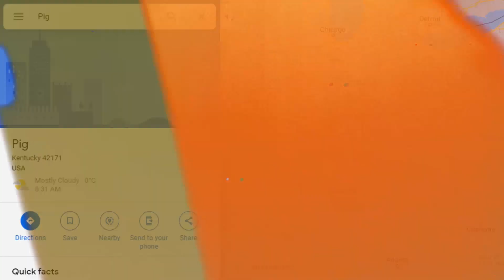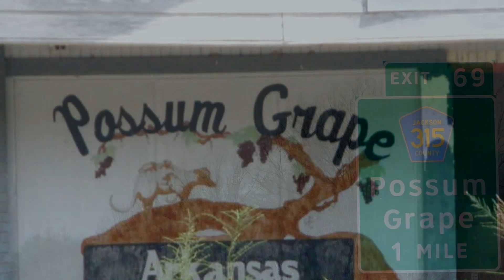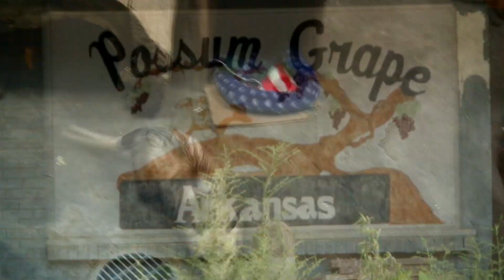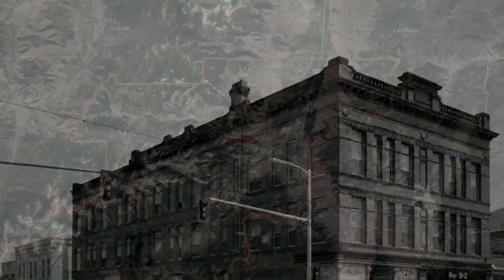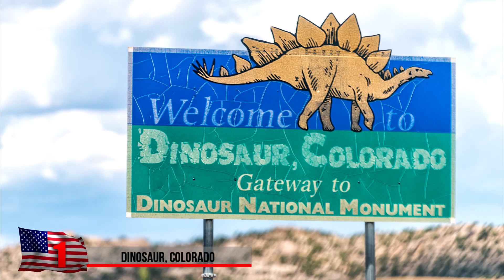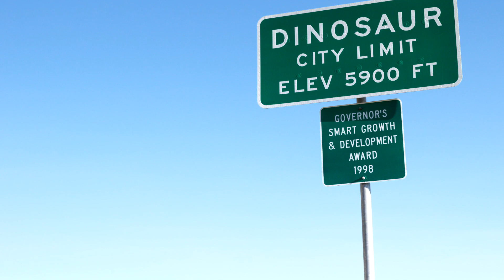21 World Locations with Animal Names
#21  Beaver City, Nebraska
While the locations on our list have animal-related names, not all of them were necessarily named for animals.  But this small city in the Cornhusker state was directly named for the furry, industrial rodents.  Founded in 1872 its name was inspired by the Beaver Creek, which contained an abundance of the animals.

#20  Mastodon Township, Michigan
The prehistoric creatures were distantly related to modern elephants and went extinct about 10,000 years ago.  Located in Michigan’s Upper Peninsula, the township is named for the ancient behemoths.  Their bones were uncovered while sinking a mine shaft.  It’s also possible that ‘Mastodon’ was used for describing the huge amount of iron ore found at the site.  Those animals could weigh up to 24,000 pounds (11 metric tons) so using ‘Mastodon’ as a slang adjective for ‘huge’ would have been valid.

#19  Pig, Kentucky
Located about 21 miles (34 km) from Bowling Green is where you’ll find this unincorporated community.  You might think the porcine moniker is a reference to pig farms in the area.  Actually, the name was chosen after townspeople couldn’t agree on what to call the place.  The story goes that a resident noticed a small porker in the road, and suggested the name, “Pig”.  The residents liked the sound of that, and the name stuck.

#18  Man, West Virginia
It might be nice to think this town was named for humans.  And in a way, it was.  With fewer than 800 residents, this place in Logan County was named for a 19th century West Virginia bureaucrat named  Ulysses Hinchman.  The town’s name was taken from the last syllable of the surname.  Hence, Man West Virginia.

#17  Sturgeon, Pennsylvania
The southwestern part of this state is not necessarily where you’d expect to find sturgeon.  But the fish do inhabit waters of the Keystone State.  Three species are found in Pennsylvania as they return to spawn in the Delaware River.

#16  Fly, Ohio
Flies can have a lifespan of less than 30 days, and that brevity apparently inspired the name of this community in Jackson Township.  Residents chose the name because the community wasn’t expected to last long.  Actually, a Post Office was in operation there from 1886 until 1995.  “Fly” could also be a reference to the Wright Brothers.  Wilbur and Orville were Ohio natives generally credited with inventing and flying the first aircraft.

#15  Possum Grape, Arkansas (ark-kan-saw)
Located in Jackson County Arkansas, this community seems to bear the name of a marsupial as well as a fruit.  But that’s kind of a misnomer.  There are fruit-bearing vines in Arkansas called Possum Grapes, and that is the basis of the town’s name.  But for 20 years the residents were divided as to whether it should be known as “Possum” or “Grape”.  A compromise was reached when everyone agreed on Possum Grape.  Actually, if the town was named for the marsupial, it should be Opossum Grape.  Possums are native to Australia.

#14  Hippo, Kentucky
Why was a town in the southern US named for a huge, dangerous beast?   Actually, it wasn’t.  It was named for a local resident known as Bee Madison “Hippo” Craft.  But his nickname had nothing to do with hippopotamuses, either.  “Hippo” was a Southern slang term term for hypochondriac.  Apparently, Mr Craft was known to complain excessively about his health.  How do you think they pronounced ‘hypochondriac’?

#13  Porcupine, South Dakota
No doubt this is the most prickly name on the list.  Located in the southwestern part of the state, most historians think it was named for Porcupine Butte (b’yoot).  Its a mountain summit located on the Pine Ridge Indian Reservation.  However, Porcupine Butte wasn’t directly named for the rodents, either.  The name refers to the prickly pine trees growing there.

#12  Anaconda, Montana
This one sounds like a town from the wild west.  But its name has more to do with copper than it does the big constrictor snakes.  It was the location of a huge mining operation in the 1880s and one of the mines was known as the Anaconda.  The town’s founder wanted to use the name “Copperopolis” (kop-per-op-poh-lis) but it had already been registered.  Instead, they went with Anaconda, naming it for the mine and smelter.  At one time the Anaconda Mining Company was one of the largest trusts in the US.  Like the snake, maybe they put the squeeze on their competition.